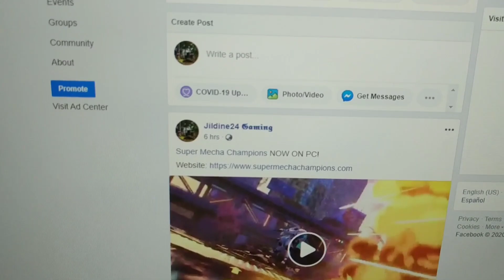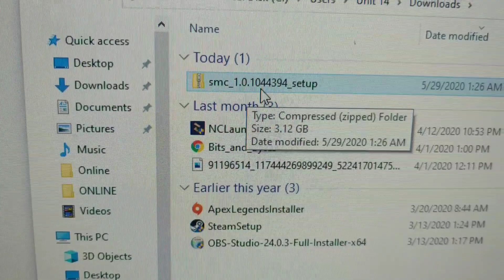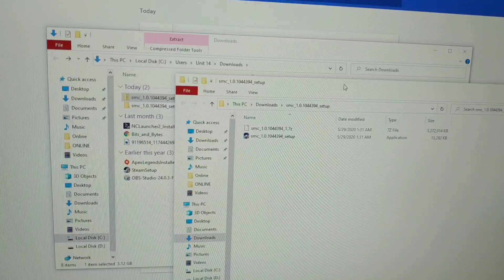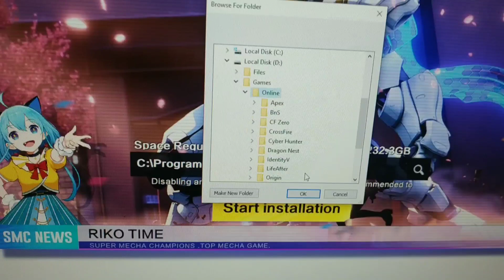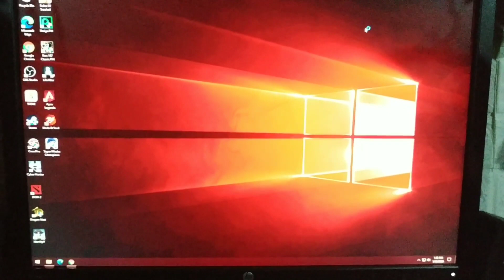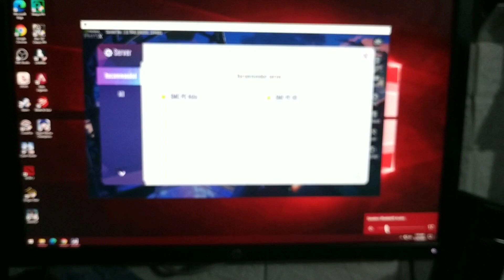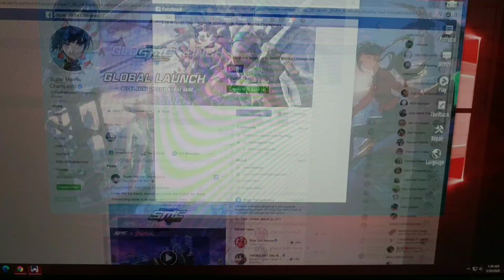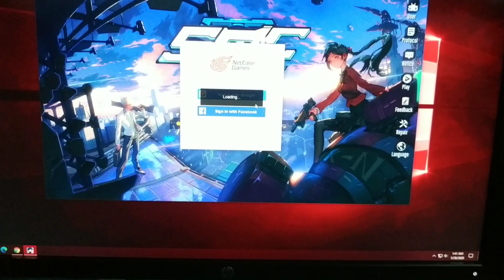How to download/extract/install/make an account to login Super Mecha Champions PC version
Kaway kaway sa mga pisonet owners dyan may bagong laro ulit para satin.